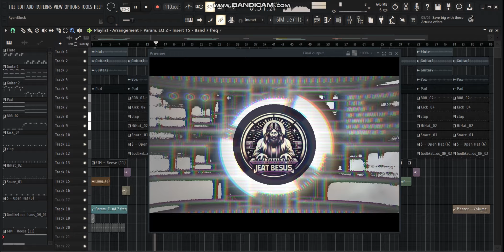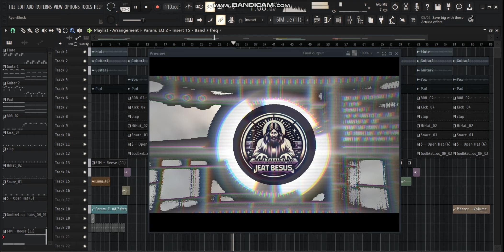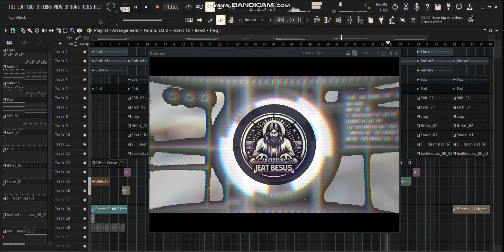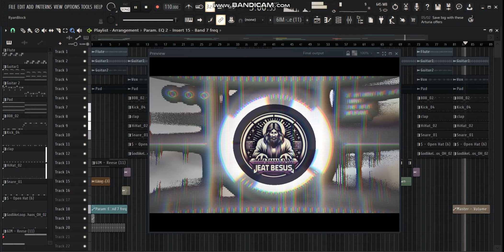(FREE/FLP) Tyga x YG Type Beat | Guitar Type Beat - "SleepWalking" (prod. Jeat Besus)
Produced by Jeat Besus 🙏

🔴USAGE🔴

⬇️ You can use the beat without lease and keep 100% profit on YouTube & SoundCloud

FLP🥭-

WAV🎶- Comment your email!

Tags - Ignore  2021, 2022, 2023, 2024

HARD Trap Beat 2021 Free trap, base trap gratis, free trap beats 2020 download,
Lil baby type beat, da baby type beat, guitar trap beat, dark guitar trap beat, lil baby free type beat,